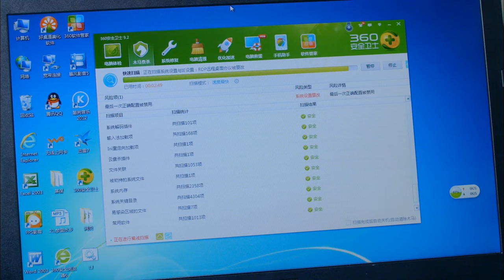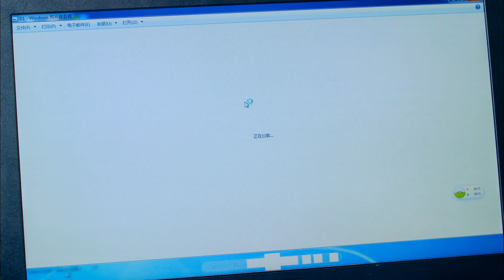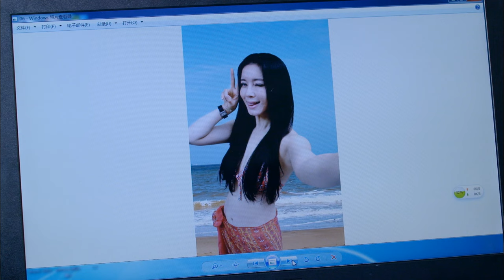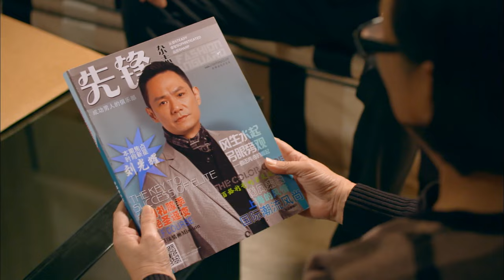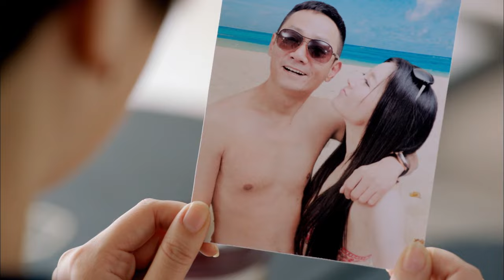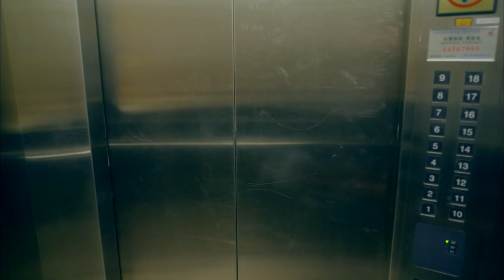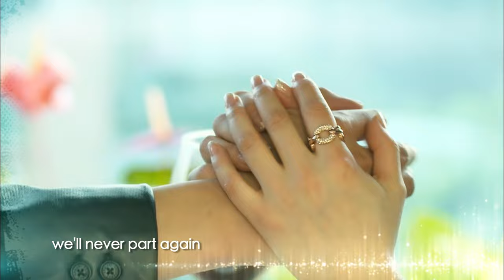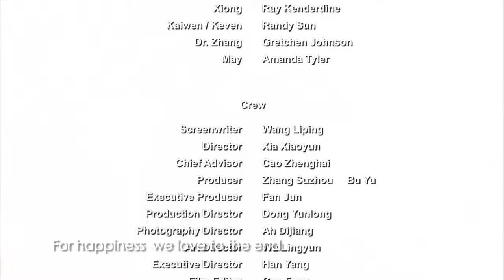[Eng Dub👂] Life Revelation EP 01 (Hu Ge, Yan Ni) | The bossy queen divorced to marry a cute boy🎀